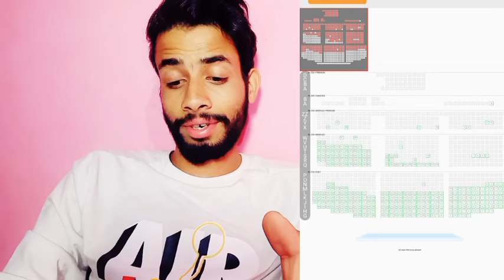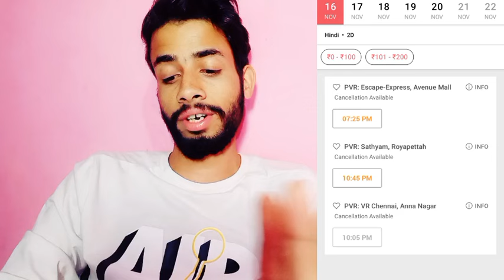Singham Again Day 17 Advance Booking Report |Singham again Sunday Advance |Singham Again Collection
HOT TOPICS ÷
Singham Again day 17 collection Prediction
Singham Again Saturday Advance booking
Singham Again Eighteenth day Advance booking report
Singham Again Box Office Collection
Singham Again Fifth day advance booking collection
Singham Again day 17 advance booking
Singham Again Sunday advance booking
Bhool bhulaiyaa 3 advance booking
Bhool bhulaiyaa 3 Second day advance booking
Bhool bhulaiyaa 3
singham again movie
singham again movie ka review
singham again public reaction
singham again theatre reaction
singham again title track
singham again trailer
singham again trailer vs bhool bhulaiyaa 3
singham again update
singham box office collection
singham collection
singham movie review
singham again review
singham again
singham again movie review
bb3 box office collection
box office collection
ajay devgn
singam 3 box office collection
singham again advance booking
advance booking of singham again
ajay devgan new movies
bb3 review
bhool bhulaiya vs singham
hot web series trailer
jio studios
singham 3 update
singham advance booking
singham again collection today
singham again craze
singham again ka box office collection
singham again movie

de

and research.